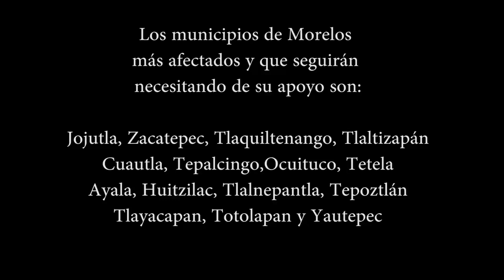Somos una nación - Homenaje a los voluntarios del 19S